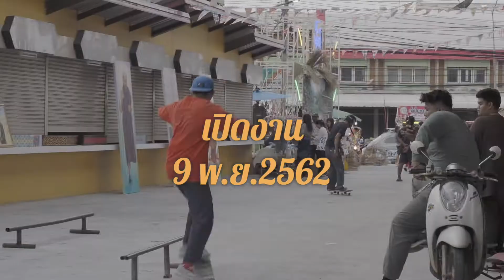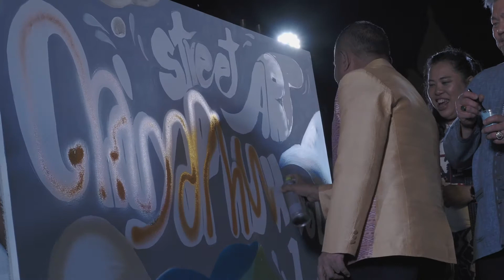Street Art ”วาดบ้าน แปลงเมือง เล่าเรื่องชัยภูมิ VOL.1”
สำนักงานการท่องเที่ยวและกีฬาจังหวัดชัยภูมิ ชวนเที่ยวแลนด์มาร์คท่องเที่ยวสุดชิค จุดเช็คอินแบบอาร์ตๆ Street Art ชัยภูมิ วาดบ้านแปลงเมือง เล่าเรื่องชัยภูมิ VOL.1 บอกเล่าเรื่องราวและของดีจังหวัดชัยภูมิผ่านงานสตรีทอาร์ต โดยกลุ่มศิลปินเมืองชัยภูมิร่วมกันสร้างผลงานที่เป็นอัตลักษณ์ของดีเมืองชัยภูมิ ถึง 19 จุด ให้เป็นที่รู้จัก นอกจากนี้ยังได้รับเกียรติจากศิลปินระดับโลกมาร่วมสร้างผลงานไว้ที่เมืองชัยภูมิอีกด้วย